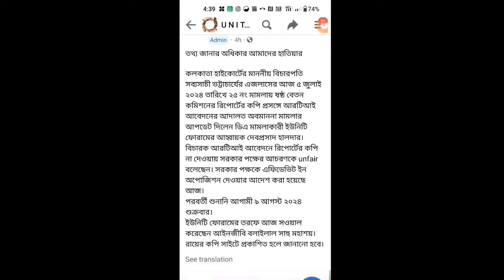আদালত অবমাননা মামলা / খুব ভালো খবর সরকারি কর্মীদের জন্য / DA case / sixth pay commission / nabanna